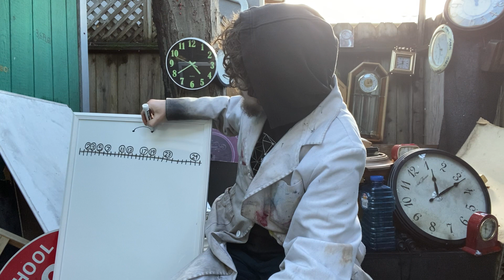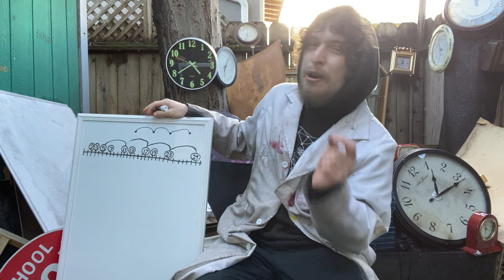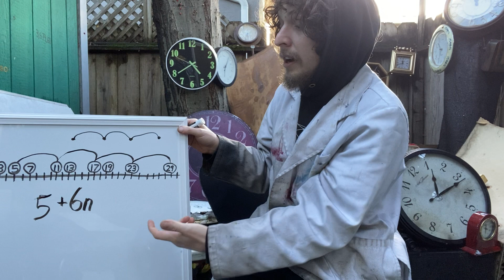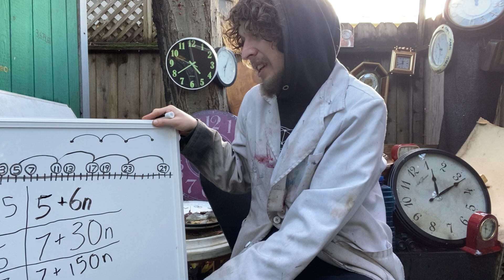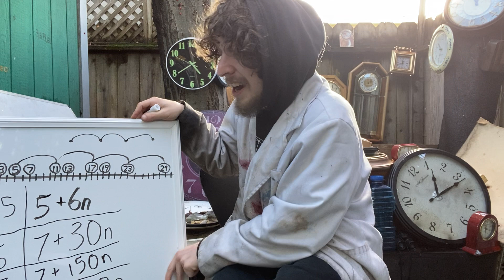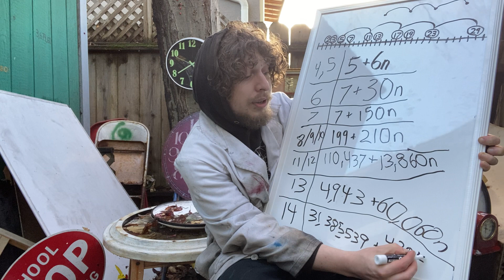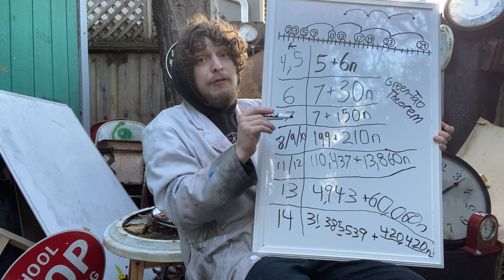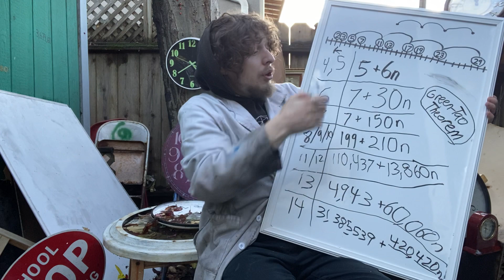Prime Numbers That Are Equally Spaced Apart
A bonus lesson about prime numbers that are equally spaced apart. In this lesson we discuss primes, arithmetic progressions, primorials, infinity vs arbitrarily large things, the Green-Tao Theorem, and more!

Combo Class, taught by Domotro, is a crazy educational show where you can have fun learning rare things about math, science, language, and more!